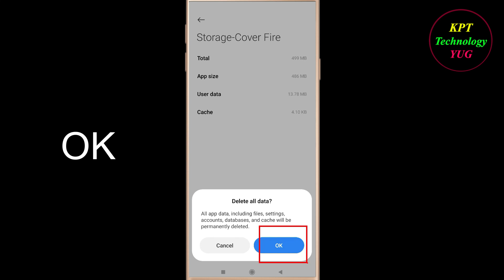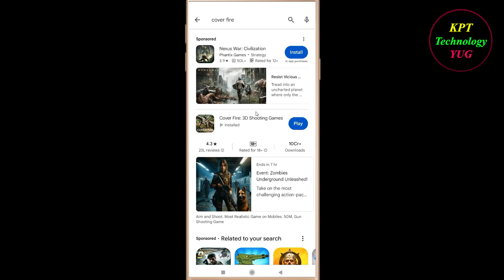How to fix Cover Fire App Unfortunately Has Stopped Problem Solution - Cover Fire Stopped Error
How to fix Cover Fire App Unfortunately Has Stopped Problem Solution - Cover Fire Stopped Error in android and ios mobile phones.